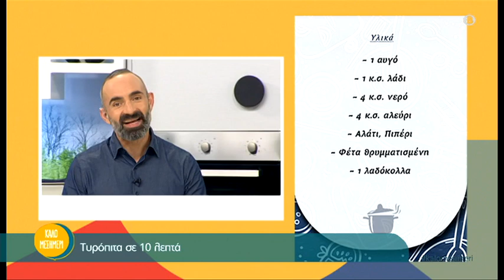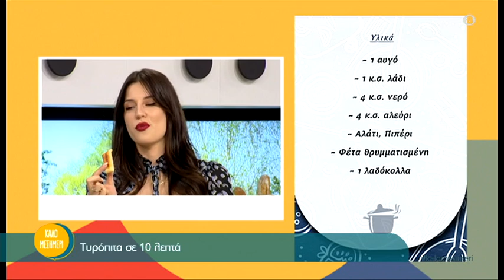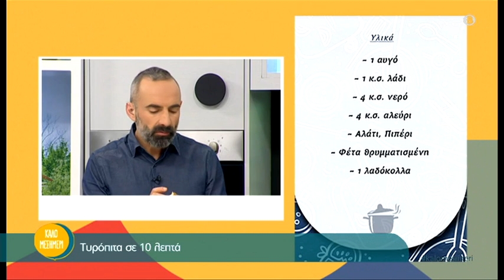Τυρόπιτα σε 10 λεπτά